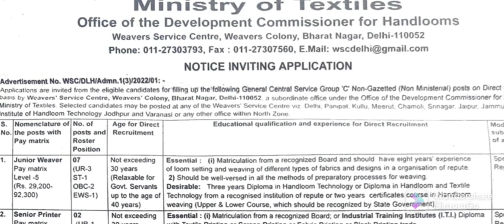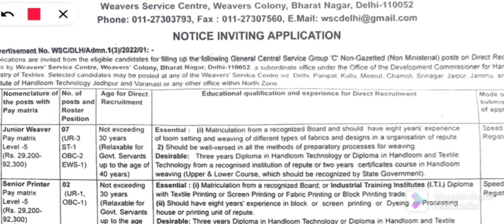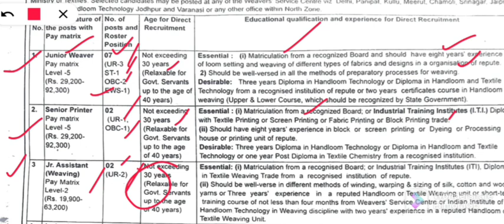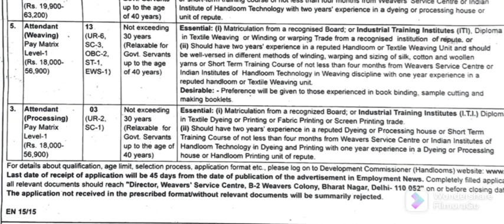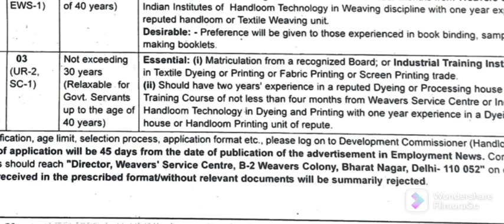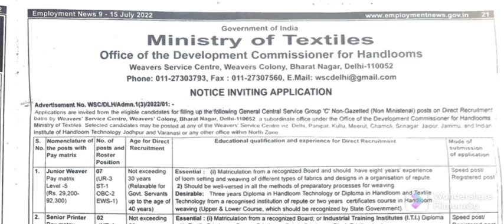Ministry of Textile Group C Recruitment 2022 । Apply Attendant Jr Asstt Vacancy in DC for Handlooms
Ministry of Textiles, Office of the Development Commissioner for Handlooms, New Delhi Recruitment 2022